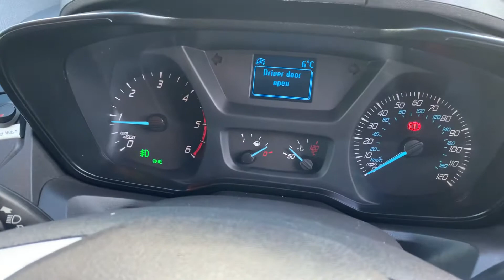2017 66 FORD TRANSIT CUSTOM 2.0 TDCI 340 130 BHP L2 H1 **COMPLETE WORKSHOP SETUP**ONLY 58K**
2017 (66) Ford Transit Custom 2.0 TDCI 340 130 BHP L2 H1 **LWB**WORKSHOP SETUP** Only 58000 miles leading the way in the supply of low mileage Commercial vehicles 1 Owner Direct Major Lease **BEST EXAMPLE ON THE NET**PLEASE VIEW FULL WALKAROUND VIDEO** Superb spec vehicle fitted with Reversing Camera, Electric Pack, Front Fogs, Parking Sensors, 6 Speed, LWB L2 Model Very rare commecial ticks all the right boxes bigger 340 Model, Euro 6 ULEZ Compliant, Full Sortimo Workshop Setup including Pro Combi S 110V Power Inverter £££ We Pride ourselves on the Presentation of our vehicles and i confident that you wont be disappointed, We are a Local Business who have been trading from the same premises for over 70 years Spanning 4 Generations, Full Ford Service History, Spare Keys Vehicle also fully prepared through our in house workshops including RAC Approved 82 Point Check, Fully Serviced, Full Diagnostic Health Check and 12 Months MOT at Point of Sale Vehicle also supplied with RAC Warranty & 12 Months RAC Breakdown package RAC Approved Dealer & Trading Standards TSI Code (Buy in Confidence) £13995.00 PLUS VAT All Finance examples Prepared on our Website Finance available with our New E-Click System, You control your own finance, We Offer Zero Deposit, Zero Payments for the First 2 Months, Drive away within the Hour, No Paperwork Needed, Apply direct on our We Guarantee to Beat any Zuto or Car Finance 24/7 Deal Any Questions don't hesitate to Contact us on (Thomas) 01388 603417 or 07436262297